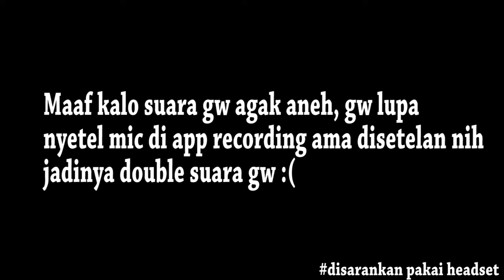CSGO INDO FUNNY MOMENT #1 | MALam gaMING #2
Rusuh abis sih ini...

►Disarankan Pake Headset/use headset for better performance